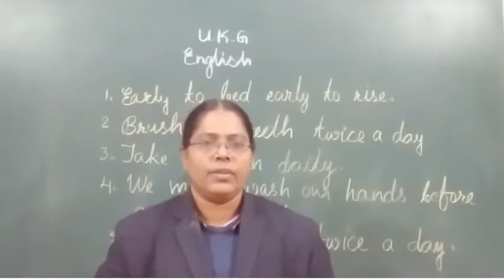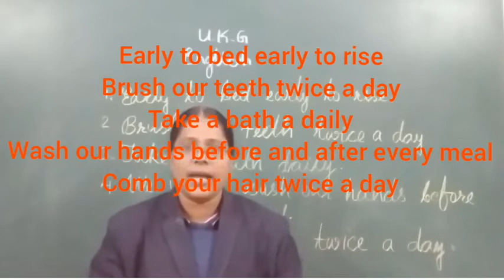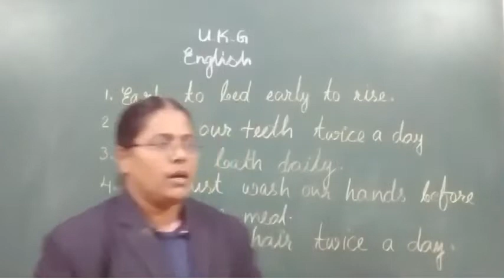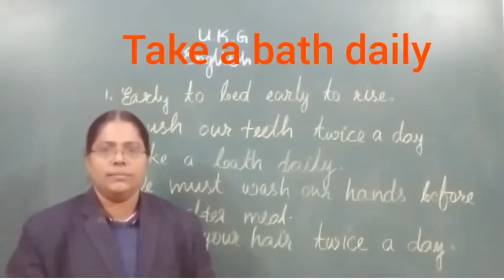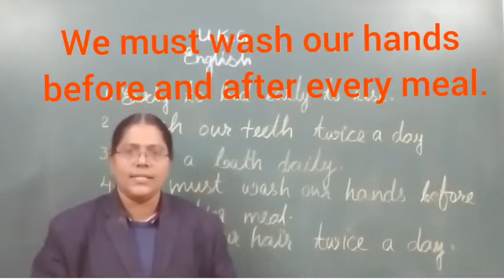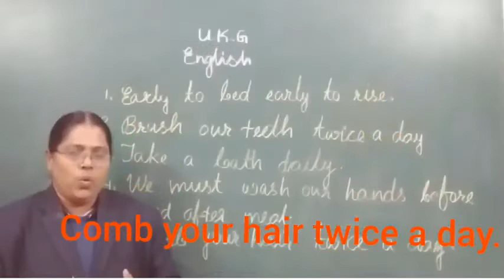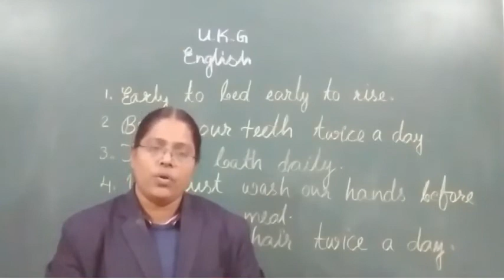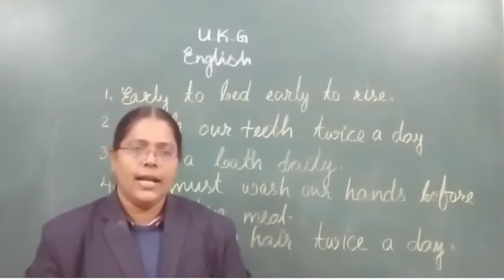SJC - NGH UKG ENGLISH - 136